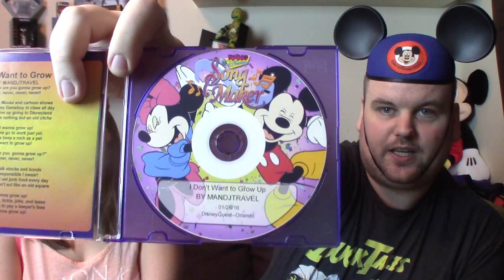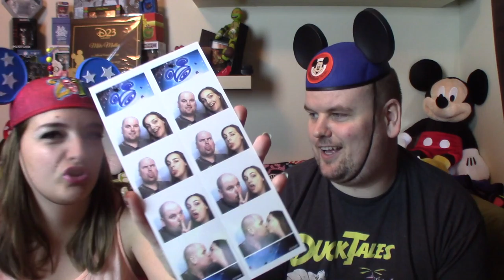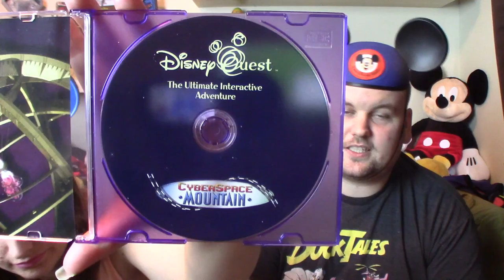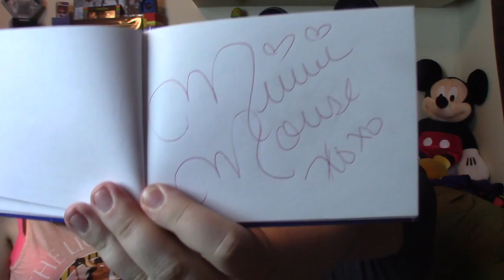Disney World / Orlando 2016 HAUL VIDEO! (Pins | Artwork | Memorabilia)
Today we go through all our purchases during our visit to Walt Disney World in Orlando, Florida.